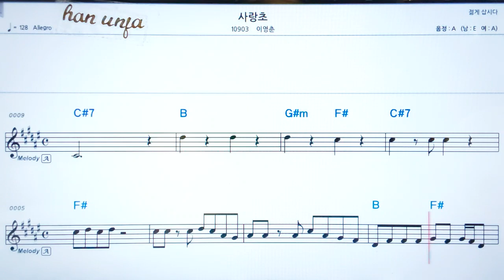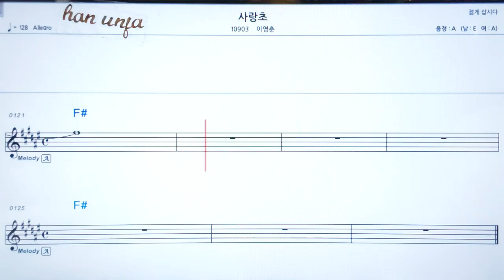💖사랑초/이영춘 👍코드,악보, 코드 ,Karaoke*카라오케 반주